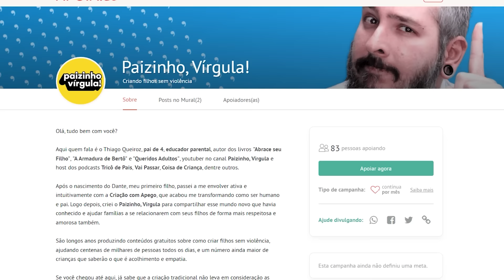QUAL A MELHOR ESCOLA PARA O SEU FILHO?| Paizinho, Vírgula!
A escolha da escola para os filhos é uma decisão difícil para a maioria dos pais.

Qual a melhor abordagem? Metodologia? Será que a escola á acolhedora? Como é feita a adaptação? Qual a melhor pedagogia? Waldorf? Montessori? Construtivista? Conteudista?

São muitas perguntas e como eu compartilhei a minha experiência com a troca de escolas dos meus filhos e isso gerou muitas dúvidas e até polêmica, trouxe esse relato mais aprofundado que pode te ajudar com essas dúvidas.

Assista e comente aqui como foi essa escolha e se concordam comigo sobre os critérios de escolha.

==CRÉDITOS==

Direção: Hugo Benchimol
Edição e Pós-Produção: @ducashow
Revisão: Evelyn Martins